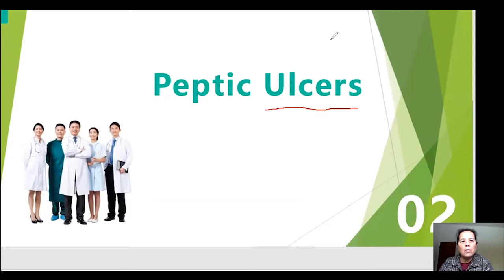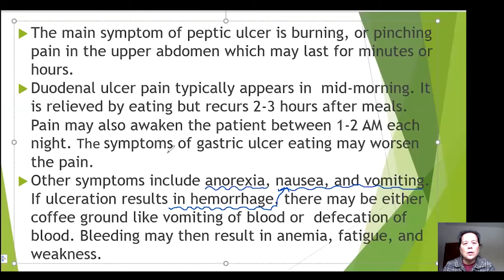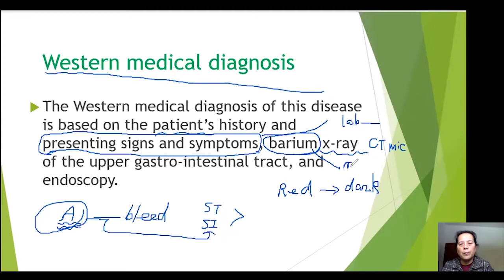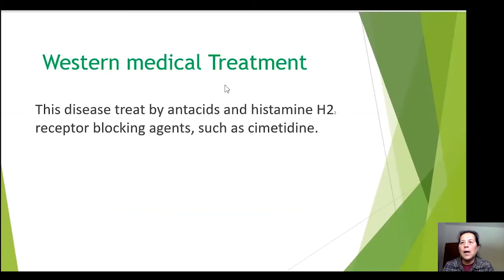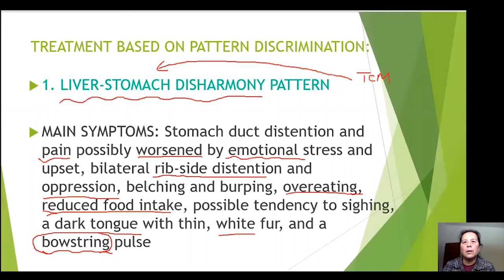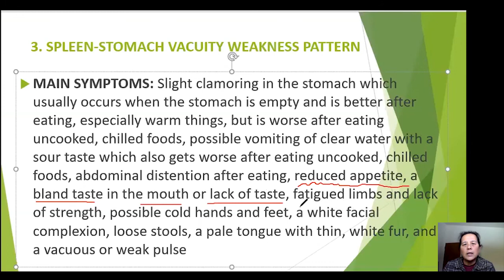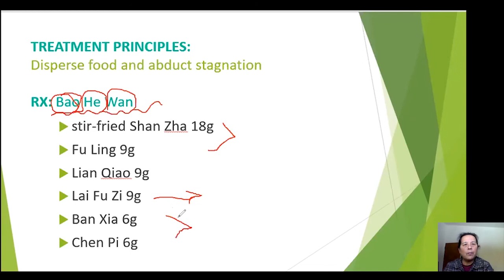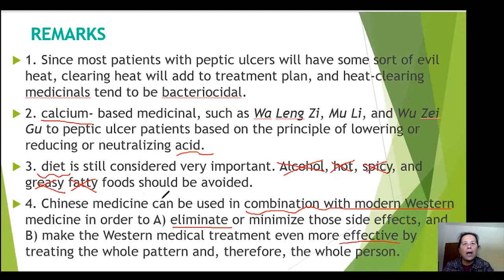Peptic Ulcers/胃肠溃疡/Integrated Traditional Chinese and Western Medicine Introduction/中西医结合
Integrated Traditional Chinese and Western Medicine Introduction/中西医结合 /Peptic Ulcers/胃肠溃疡

You will be easily find the new vedio available online.